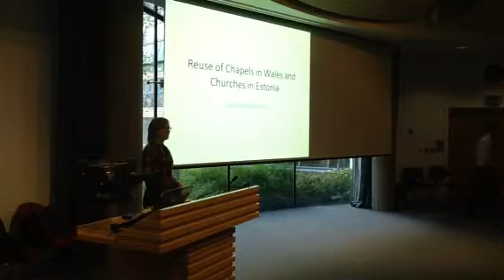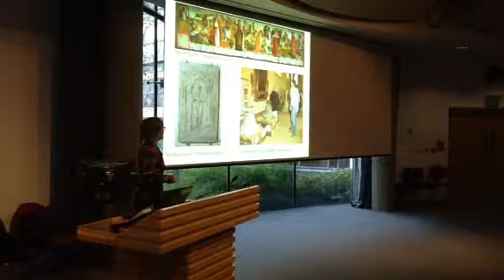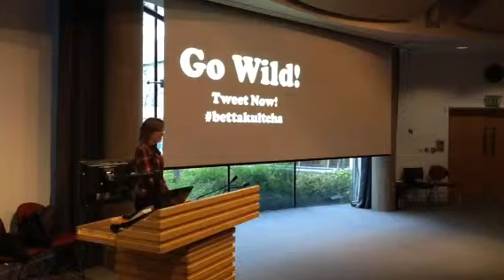Jaanika Reinvald at Bettakultcha York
Fascinating talk on the use of chapels in Wales and Estonia.